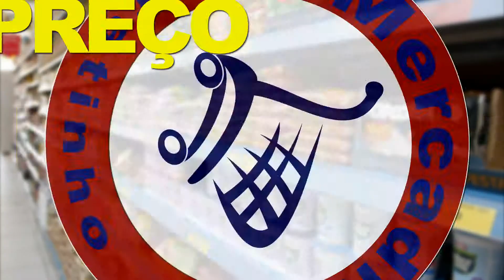Mercado Baratinho Mauá #1 - TV CONSUMO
Faça já o seu também!